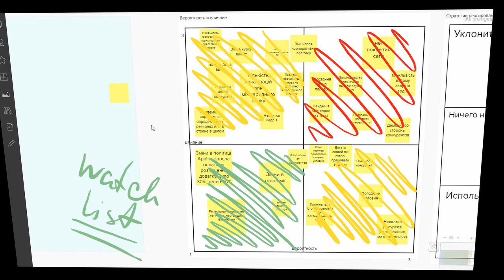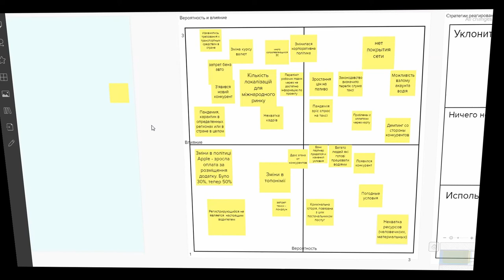Риск-аппетит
А у вашей компании хватает чувства авантюризма, чтобы "лезть в окна" к любимым клиентам? Смотрите отрывок занятия курса подготовки к САРМ с Алиной Поддубной. Объявлен набор в следующую группу, начало обучения - 6 сентября. Регистрация по ссылке